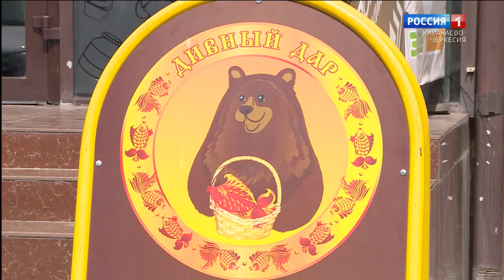Утро России. Карачаево-Черкесия 19.04.2023